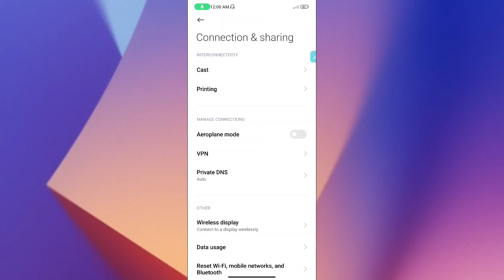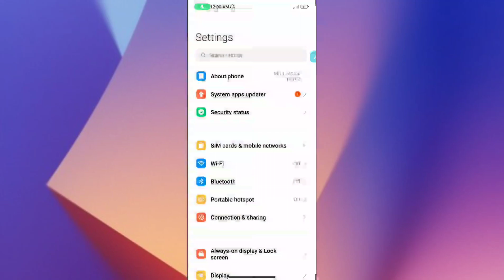Redmi 12C Bluetooth Not Working Connecting Problem solve Hidden trick